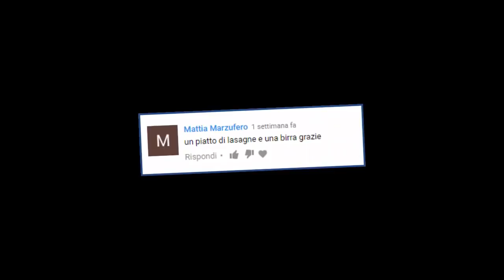COSA PENSANO I POKEMON QUANDO SI MEGA-EVOLVONO? [VOL.02]